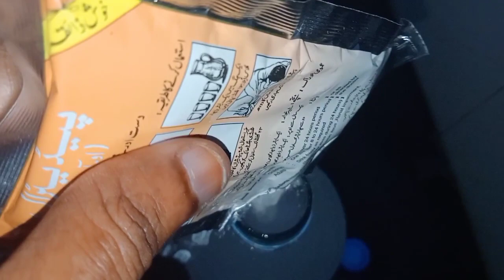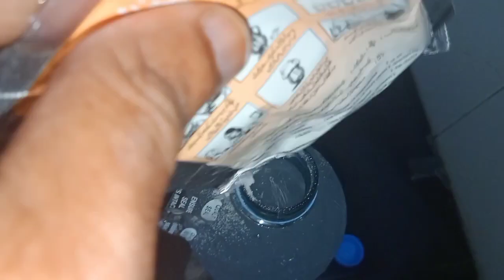Maryam ny de mujhy aj Khush khbri@samreenkakitchen6160